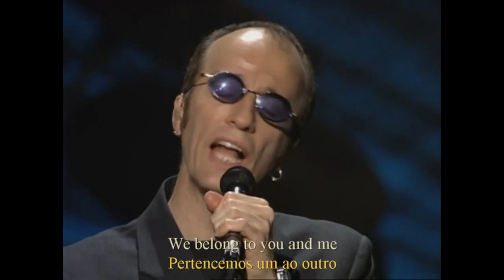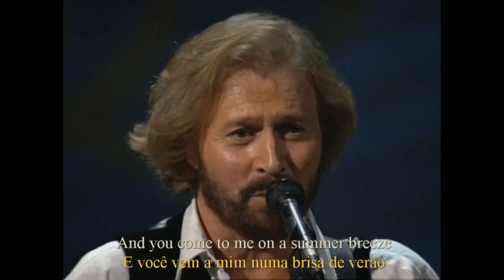How deep is your love - Bee Gees - Letra e tradução